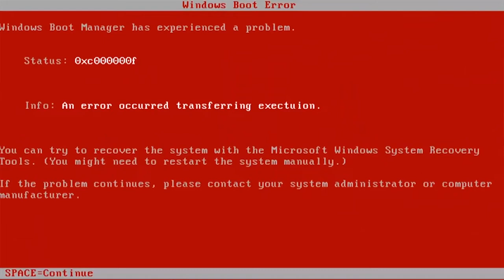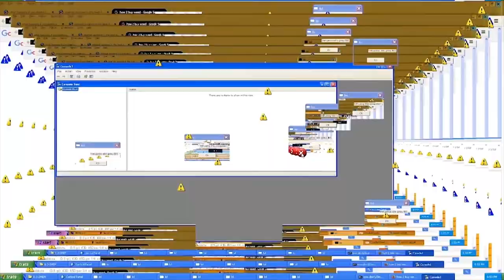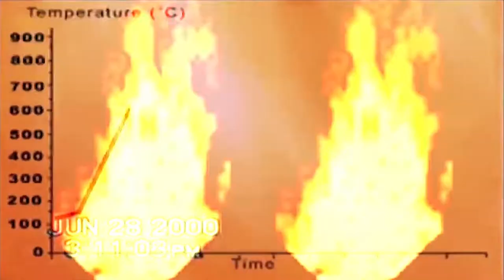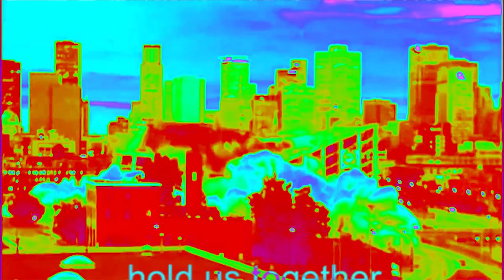Nuances d’engrais - MULTI TANK RACK CONVEYOR DISHWASHER - Video the Slime Channel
video : the Slime Channel